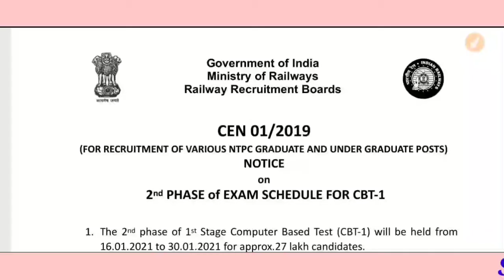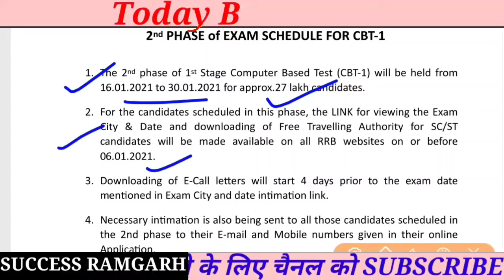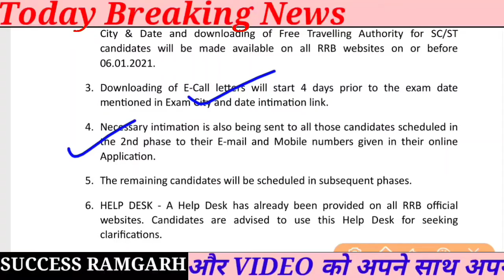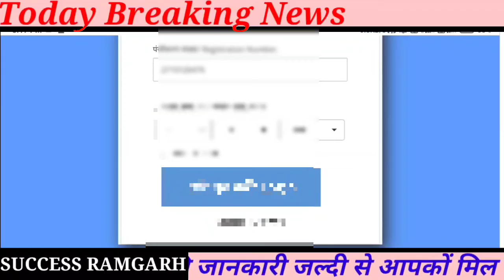RRB NTPC 2ND Phase Exam Date And Exam Center Schedule | 2nd phase CBT -1 date announced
Ntpc 2nd phase exam date,

check here :-

ntpc 2nd phase exam date released,
2nd phase exam ,
rrb ntpc 2nd phase ,
rrb 2nd phase exam,